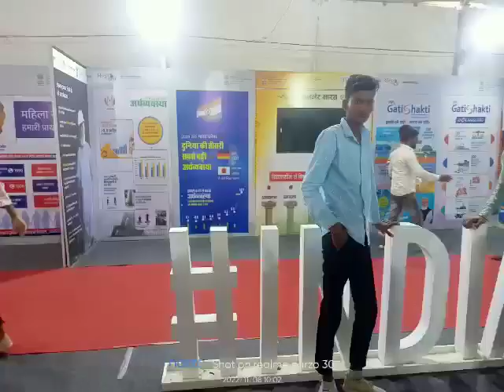doda uthara to Mai taskar ban jawau 😀😀😀